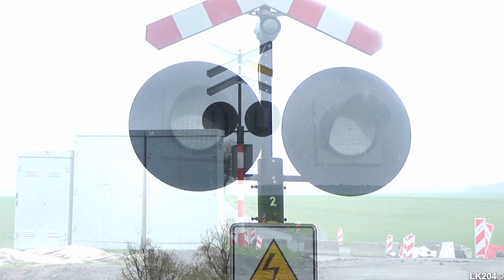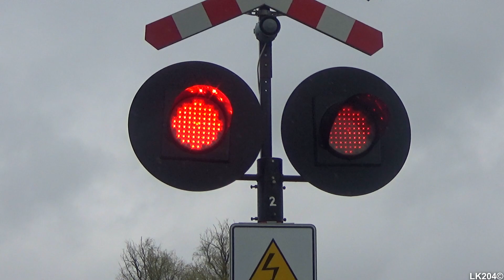SSP Ordzin #2 | Polish railroad crossing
Przejazd został zlikwidowany na przełomie maja i czerwca 2021 roku.

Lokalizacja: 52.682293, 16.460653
Kategoria przejazdu: C
Numer przejazdu: 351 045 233
Typ automatyki: SPA-1

Sygnalizatory:
- ilość: 2
- typ: DS-T
- źródło światła: LED
- średnica soczewek (mm): 300

Krzyże:
- ilość: 2
- właściwości: wielotorowe

Sygnał akustyczny:
- ilość: 1
- typ: EHL-S10